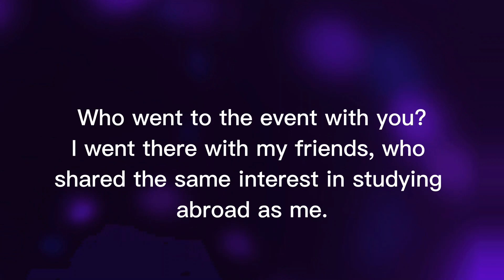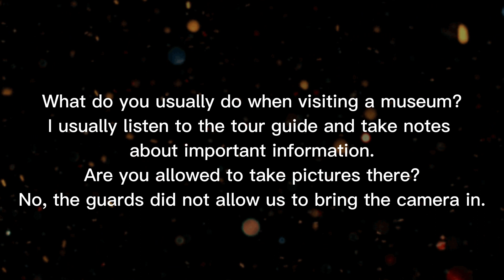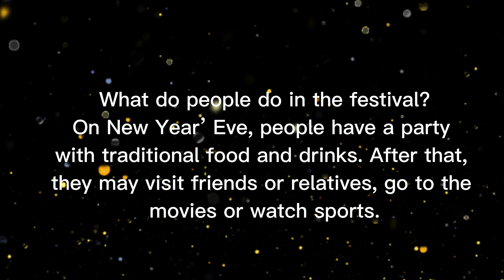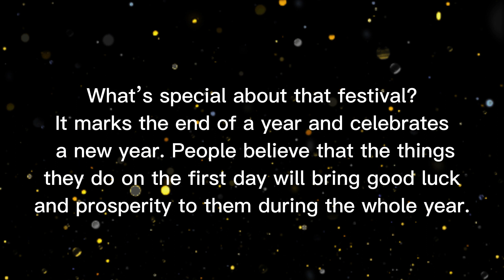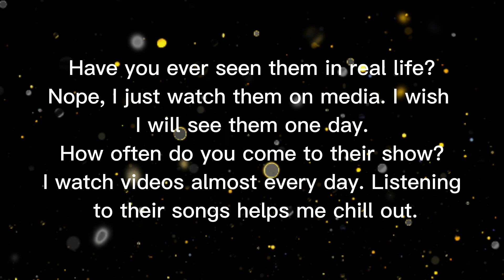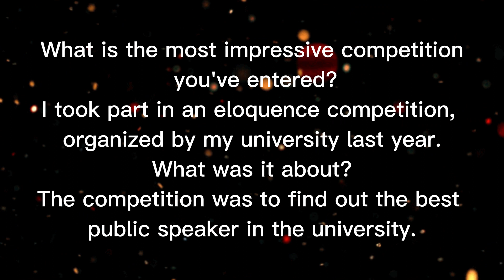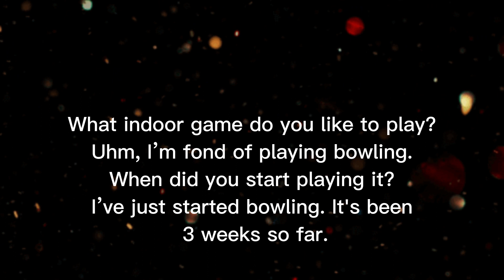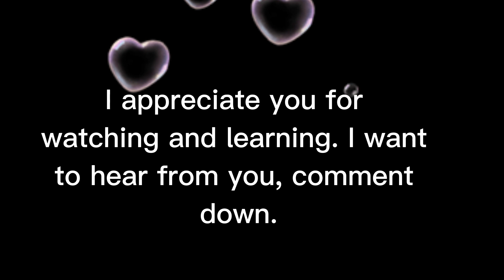Sharpen your English by listening!